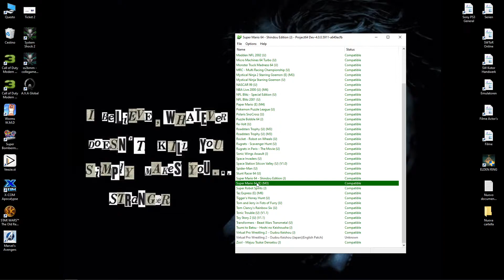Project64 - Super Mario 64 4K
Voice ENG / Sub GER / Origin = Nintendo 64

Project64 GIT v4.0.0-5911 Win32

Plugin / GFX / GlideN64 Qt-x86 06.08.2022
Options - Graphics Settings

Full screen resolution 1920x1080 (16:9) 60Hz
Aspect 16:9 / Vsync OFF/OFF/OFF
Multisample 8x / Aniso 8x

Emulation
ON/ON/ON/ON/OFF/ON